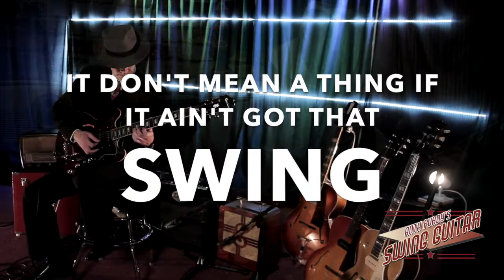Anth Purdy's Swing Guitar Showreel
Album tracks showreel